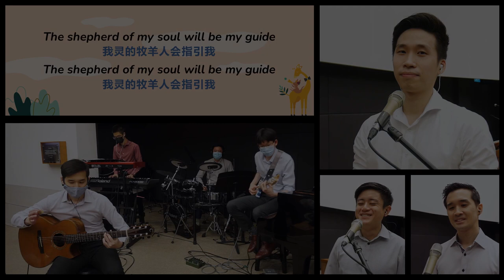Shepherd Of My Soul (Marty Nystrom) – Zion Bishan BP Church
Zion Bishan Bible-Presbyterian Church (Singapore)
The Wedding of Reggie & Joey (17 Jul 2021)

Lead Vocals: Joshua Foo
Harmony Vocals: Jeremy Khoo & Daryl Yap
Drums: Jeremy Khoo
Bass & Rhodes (post): Penuel Lau
Keys: Timothy Low
Acoustic Guitar: Daryl Yap
VST Instrument Layers: Daryl Yap
VST Orchestration & AV Post-Production: Daryl Yap

Post-Pro Audio / Arrangement: Cubase Pro 10.5
Video: DaVinci Resolve Studio 17
MIDI Controller: NI Komplete Kontrol S61 MK2

Shepherd Of My Soul  (CCLI Song 24054)
Words & Music by Martin Nystrom